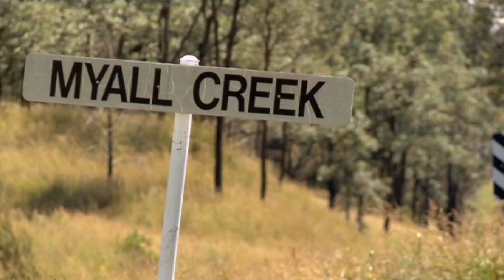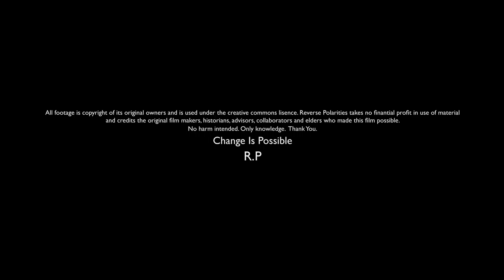Reverse Polarities - 'INVASION DAY' (Official Video)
Reverse Polarities "Invasion Day" is a reminder of The Indigenous Struggle which still continues today and a firm commitment to speak out against the Injustices faced by the traditional custodians of this country. Indigenous Australians have suffered long enough. However they are a people who still remain resilient and optimistic despite the disadvantages or laws that refuse to recognise thier plight as human beings.

We acknowledge this truth and oppose the denial of The Black History of Australia. We believe that all humanity is family regardless of race, creed, religion, doctrine or stigma.

Australia is a beautiful land of contradictions and inspiration, its people need to be told so. If we continue to neglect the oldest culture on this continent, if not planet, there will always be grounds for hatred, ignorance and injustice to continue breeding.

Many Australians feel guilt for the actions their white predesessors and claim non- involvement due to being new Australians. We must be active in our understanding of history. The past is not ours to change, but the future can be shaped.

We will not condone this covert and overt segregation! The oppression of all people must stop!

Produced by Kit Complete
Raps by Mute MC, Mikoen, P.Smurf
Guest Vocals by Billie Rose
Mixed by Kit Complete
Mastered by Tony Kabanoff (Cooking with Caustic)
Video by Maia Dal Berger